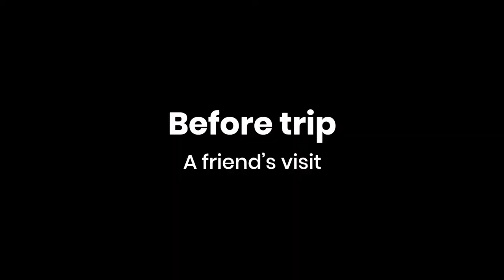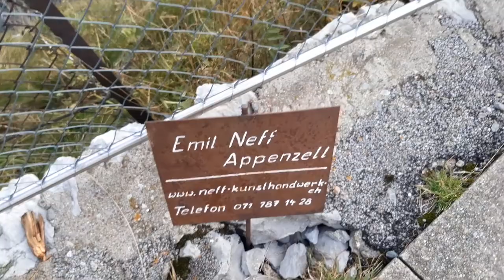Hiking in Appenzell, Switzerland | Indian Italian Vlog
Together with our friends, we hiked to Seealpsee and Ebenalp in Appenzell, Switzerland. Excuse me for my camera in advance, I hope you still enjoy :)